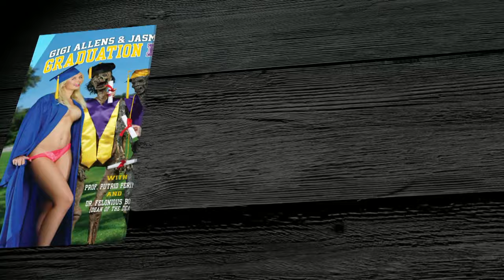Corpsy interviews MAX HARDCORE part 11